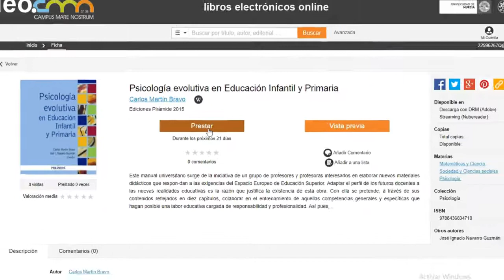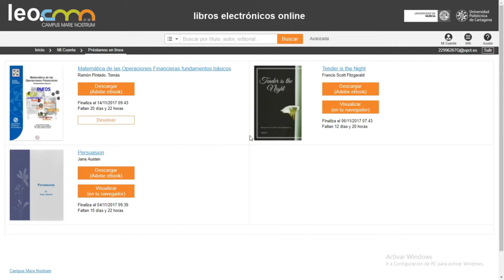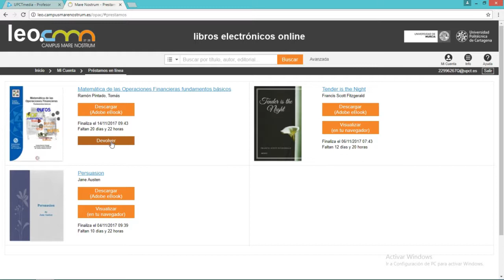LeoCMN. Préstamos y devoluciones.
"LeoCMN es una plataforma para el préstamo y gestión de contenidos digitales de la empresa ODILO, en el marco habitual de colaboración Campus Mare Nostrum, entre el Servicio de Biblioteca de la Universidad de Murcia y el CRAI Biblioteca de la UPCT.

LeoCMN permite el préstamo, lectura y gestión de contenidos digitales de todo tipo: libros electrónicos, audios y vídeos, que dispone de una interfaz de usuario clara y sencilla y un potente motor de búsqueda. Permite descargar y leer en streaming con herramientas y funcionalidades de personalización (cambio de tamaños de letras, de interlineado, fuente, color del fondo, subrayado, notas, marca páginas y búsquedas dentro del libro).

Los contenidos disponibles para la lectura son de temática y formatos variados: audiolibros de apoyo a la enseñanza y aprendizaje de idiomas, emprendimiento, ciencia y tecnología, ocio y tiempo libre… y más de 3.500 libros electrónicos editados por los servicios de publicaciones de las universidades españolas."